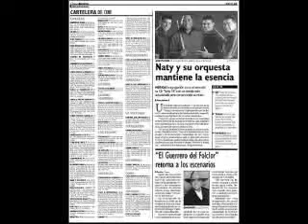Tropikal Pakito en vivo en audimix.com video en vivo 2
COL. DOCTORES  UN ESTUDIO MAS DE AUDIMIX.COM CON NUSTRO CORRESPONSAL  PIOSENSASION LATINA Y EL CORRESPONSAL TROPIKAL PAKITO
Recorded @ uStream.Tv